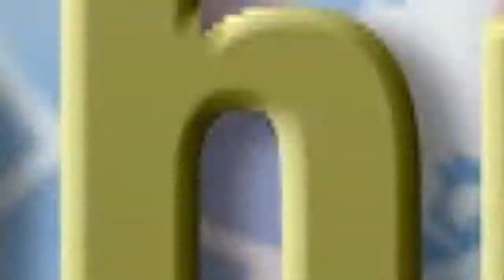El Mundo en Breves 09012014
Principal
10. Atenas, Grecia
Asume país presidencia de UE en ceremonia
Breves
8. Teherán, Irán
Ex canciller británico pide presencia de Irán en conferencia Ginebra 2 sobre Siria
9. Santiago, Chile
Decretan alerta sanitaria por incendios forestales
13. Damasco, Siria
Sufren refugiados palestinos 30 muertes por empeoramiento de condiciones
12. Hangzhou, China
Reportan nuevo caso humano de H7N9